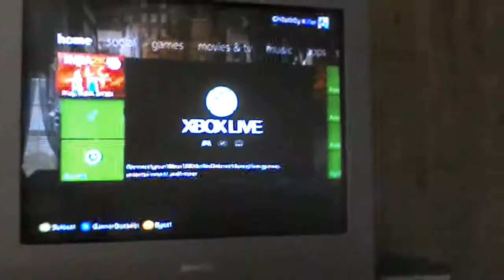NBA 2k13 Xbox 360 Gameplay (Freestyle Mode)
This 2k game go hard. Any questions, comments, or concerns, you may ask.